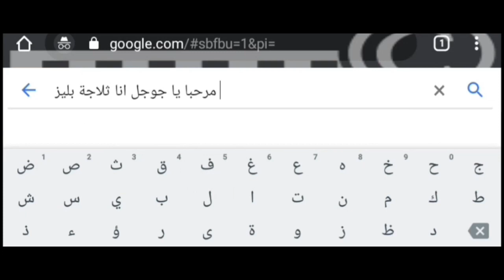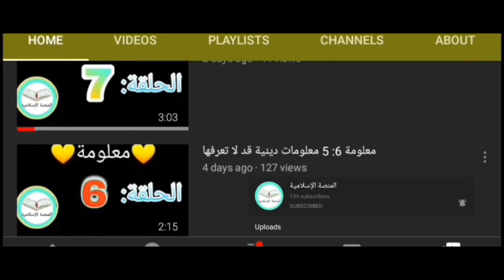القرش في مواجهة ضد الشرطة koko vagabond الجريمة و العقاب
لا تنسى دعمنا بالاشتراك و تفعيل زر الجرس

koko vagabond
انا انا قرش
9irsh
djaloul